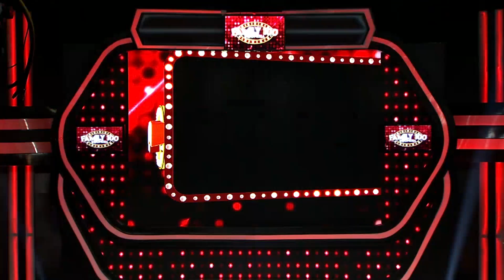Dahsyat! Aremania berhasil bawa pulang 10 JUTA! – Family 100 Indonesia